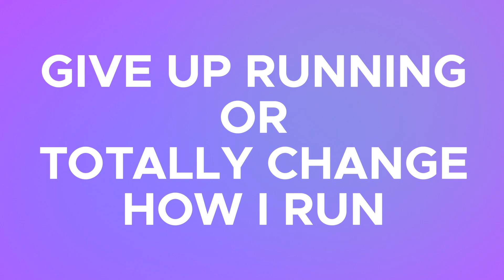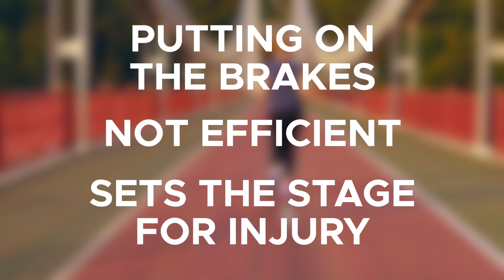How I’d Learn to Run (If I Could Start Over)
Beginner runners might wonder what are the best running tips they can use in their run training and races. These are the best running tips I wish I had when I started running.

Get a free personalized endurance race training plan with our app